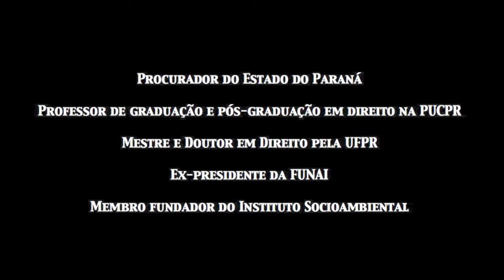Apoio de Carlos Marés à Mobilização Nacional Indígena